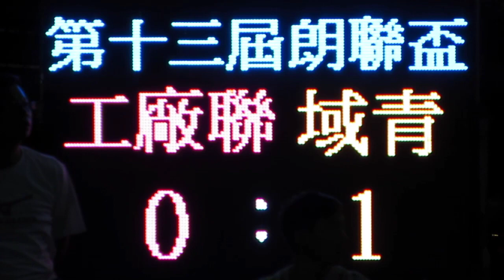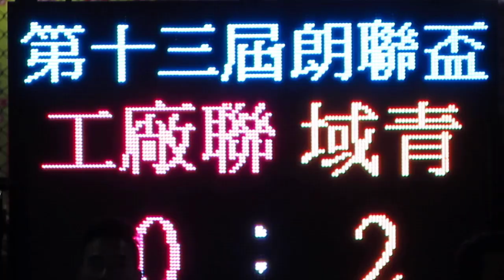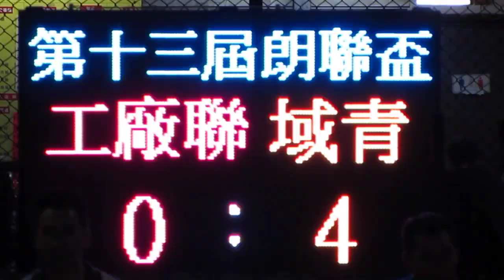工厰聯vs域青(2015.6.3.朗聯盃40歳組)精華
2015.6.3.元朗安興街球塲 21:00 工厰聯(紅) 0:4 域青(橙)